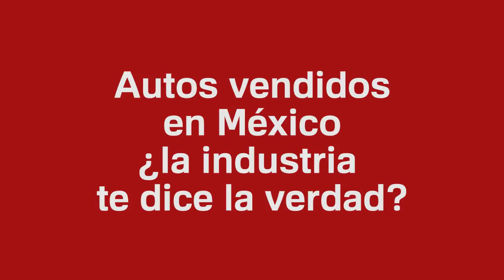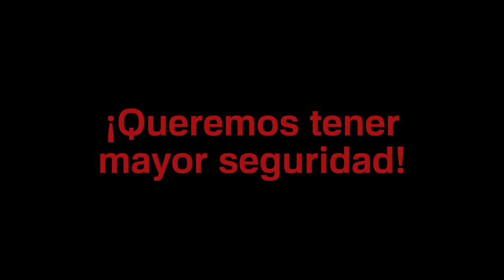¿Qué tan seguro es tu auto? Marcela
A la industria automotriz en México les decimos, como Marcela, ¡queremos más seguridad vehicular! Basta de vender en México autos con baja seguridad vehicular que no se venden en otros países.